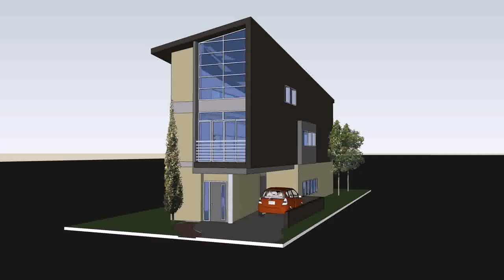Duplex House Plans Small Area - Gif Maker DaddyGif.com (see description)